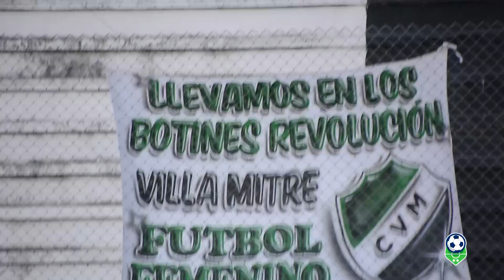Bahía Blanca 2-0 Tres Arroyos (Fecha 3 - Selecciones Femenino)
🔵 Bahía Blanca 2: Marina Bowen, Rocío Castellano, Dana Ramos, Valentina Maro, Jacqueline Olivera, Antonella Sanhueza, Lucrecia Semper, Selva Sánchez, Agustina Rodríguez, Sol Menéndez Perrone y Morena Juárez. DT: Javier Suárez.

-Suplentes: Vanesa Benavides, Martina Silva, Evelyn Alonso, Paloma Vidal, Antonela Tacchetti, Morena Bouven y Rosario Damiani.

🔵 Tres Arroyos 0: Antonella Sacco, Dayana Fernández, Agustina Gutiérrez, Camila Pouso, Manuela Galucci, Marianela D'annunzio, Agustina Müller, Maribel Caraballo, Eugenia Gago, Vanesa Valerio, Micaela Grippo. DT: Ezequiel Cattaneo.

-Suplentes: Camila Orlando Iturburu, Giuliana Di Croce, Erica Miolo, Catalina Arrupe, Analía Gilardoni, María Marta Quinteros, Nayra Decarli.

◾ Árbitro: Walter Vargas (bien)
◾ Cancha: Dr. Alejandro Pérez (muy buena)

Ayudanos a seguir el día a día del fútbol femenino en este trabajo a pulmón pero con mucha pasión 😉 ¿Quién nos ayuda? espero que vos. Gracias por estar del otro lado. Tu colaboración es muy importante.